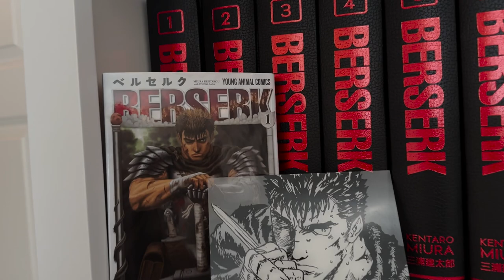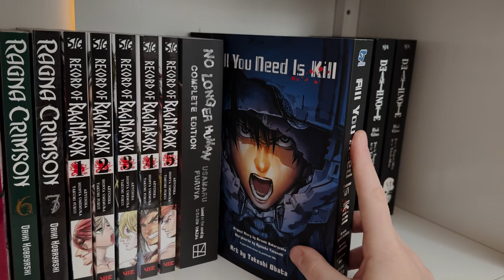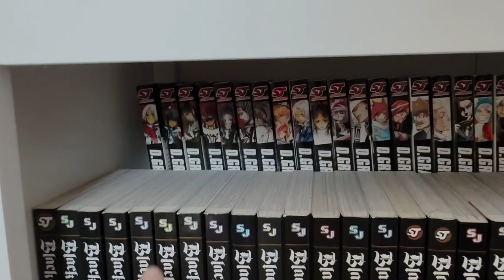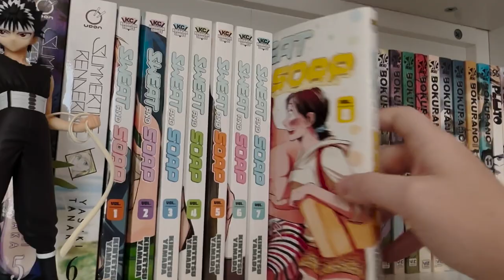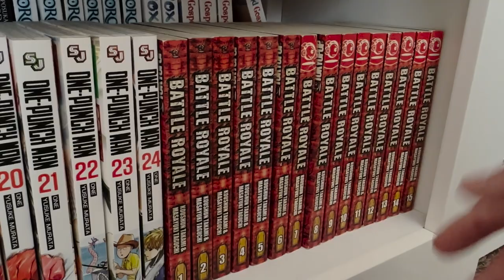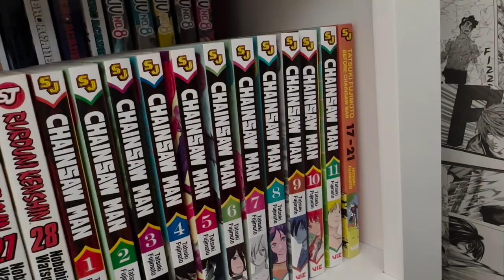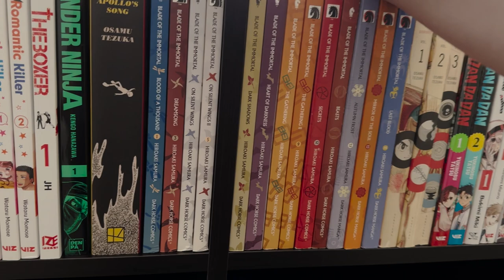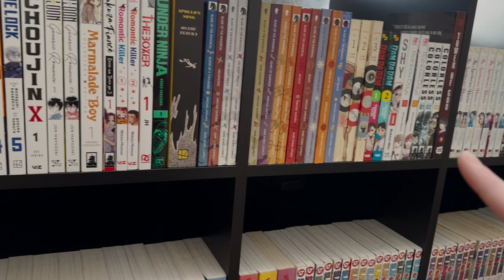MANGA COLLECTION 🤩 | 1,000+ VOLUMES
I am really pleased with how my collection is coming along and can't wait to see it continue to grow.

Here's some FAQ:
1. I have 1000+ volumes
2. I've been collecting for around 2.5 yrs
3. I have read around 75% of my collection
4. My shelves are from Target: 5 Shelf Carson Bookshelves
5. You may notice series are no longer in my collection from previous hauls, that is simply because I sell series that I don't see myself re-reading. I try to be very intentional with what I have! 😁

0:00 - Intro
0:46 - Collection
1:02:28 - Outro